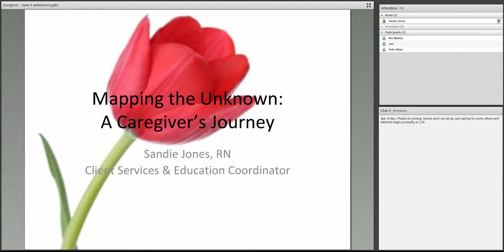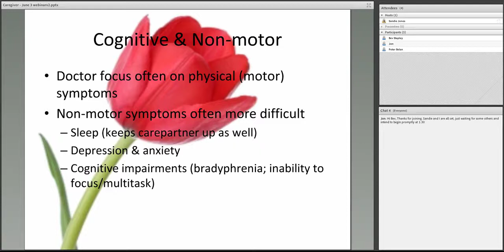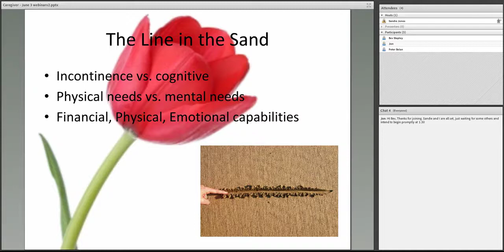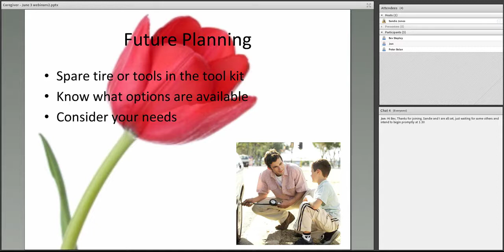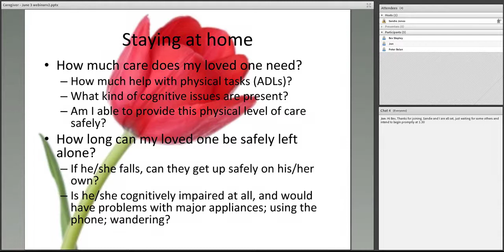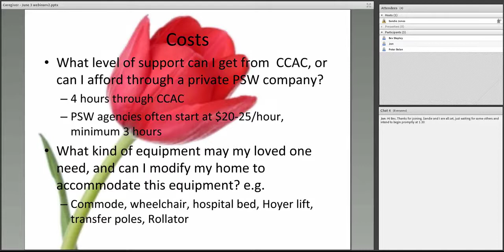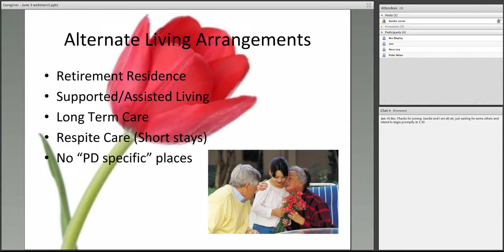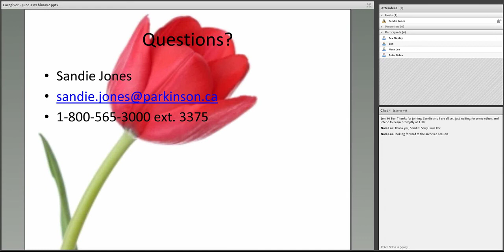Sandie Jones - Carepartner Webinar Mapping the Unknown